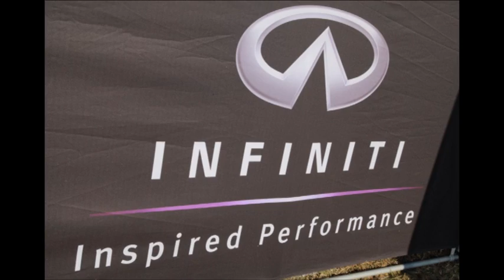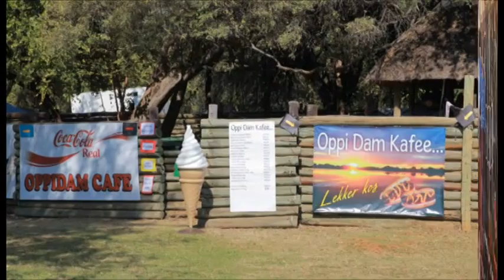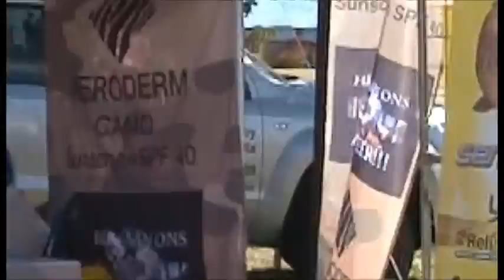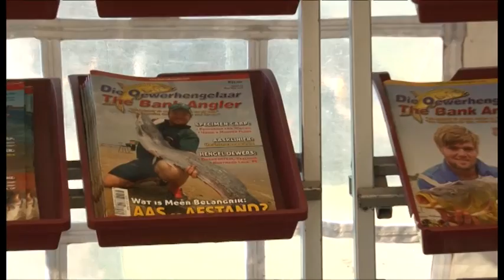OppiDam 2014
Video deur Frik van Zyl en Henriëtte Lubbe

Dit was baie lekker en leersaam -- ons sal definitief weer 'n draai kom maak! Hierdie woorde gee 'n goeie aanduiding van hoe besoekers OppiDam 2014 beleef het. Hierdie groot hengel-  en buitelewefees is vir die eerste keer aangebied by Eagle Waters langs Hartbeespoortdam oor die tydperk 1-4 Mei. Die program was vol en die spyskaart uiteenlopend.

Proteahengelaars het demonstrasies van verskeie hengeltegnieke gehou en feesgangers kon spesialishengelaars met hul hengelvrae pols. Dit was veral interessant om die beste oewerhengelaars van SA in aksie te sien.

Die topinvoerders van hengelgerei in SA het hul produkte uitgestal en die uitstallers van buitelewetoerusting het ook die aandag getrek. Verskeie kleinhandelaars het hul ware teen spesiale skoupryse aangebied.

Verskeie kompetisies is ook oor die feestyd gehou, waaronder die SA Kampioen van Kampioene Toernooi, Oewer- en Boothengelkompetisie asook 'n Cast for Cash Bass-kompetisie.

Verder is 'n modeparade en skoonheidskompetisie vir die skone geslag gehou. Dames kon ook na hartelus inkopies doen by stalletjies wat op hulle gemik was. Die kleingoed is nie vergeet nie met 'n spesiale speelarea waar hulle onder toesig kon baljaar.

Pragtige weer, pragtige mense en 'n pragtige fees was dit gewees. Hoop om almal by OppiDam 2015 te sien -- moet dit beslis nie misloop nie!